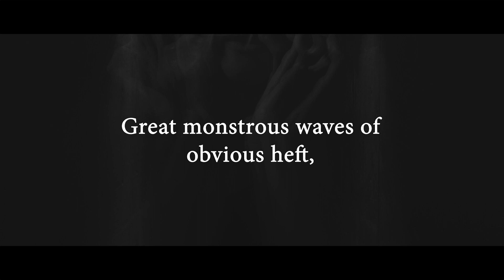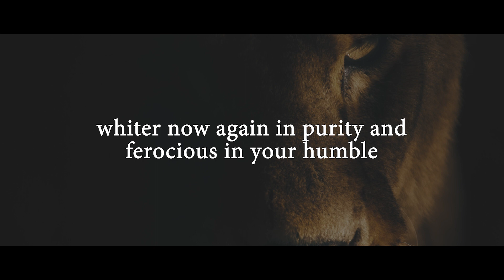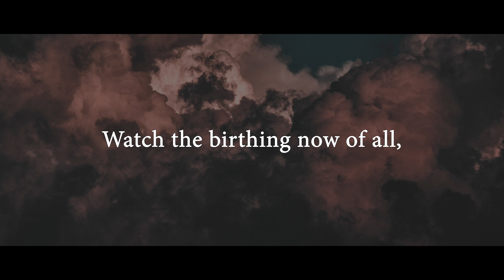'The Maritime Salute' by Peter Kelly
'The Maritime Salute' written and narrated by Peter Kelly.